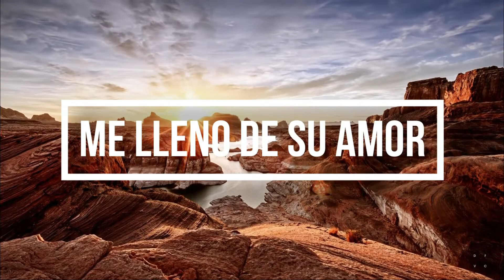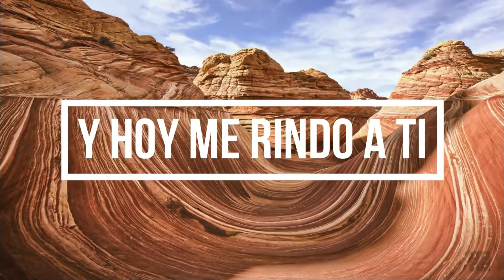Wilder Lopez, cantautor Latinoamericano.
Vamos a conocer a Wilder Lopez cantautor en Latinoamérica en una entrevista amena y super entretenida.
Estreno hora Peru 7pm del 16 de Julio 2021
Lima de Negro Internacional

Resumen del programa
- Presentación.
- Historia y trayectoria.
- Minuto 6:20 1er tema musical.
- Proyectos.
- Minuto 15:20 2do tema musical.
- Despedida